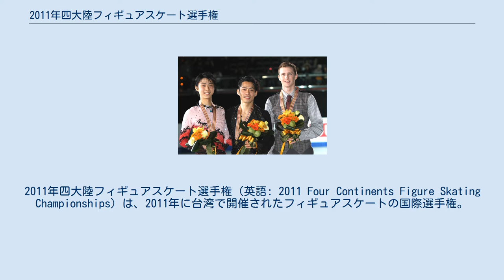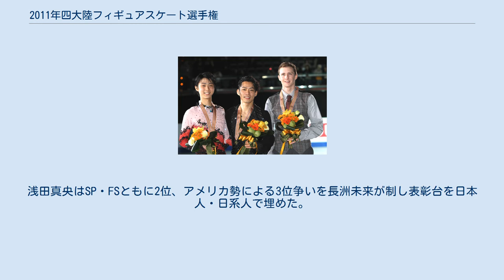2011年四大陸フィギュアスケート選手権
松山区_(台北市)
2011年四大陸フィギュアスケート選手権（英語: 2011 Four Continents Figure Skating Championships）は、2011年に台湾で開催されたフィギュアスケートの国際選手権。
 2011年四大陸フィギュアスケート選手権は、国際スケート連盟の主催による四大陸フィギュアスケート選手権の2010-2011年シーズン開催である。
シニアクラスの男女シングル、ペア、アイスダンス種目が2011年2月15日から20日まで、台湾・台北市の台北アリーナで開催された。
 シングルは男女とも1位2位を日本勢が独占した。
また台湾から男子シングル・女子シングルに3名ずつ出場したが、全員フリースケーティングを滑走、同国の期待に答え大健闘した。
 本大会では「この国では、フィギュアスケートの知名度が無い」との理由により、チケットは全て無料とした。
また台湾の観客からは同国の選手同様に日本の選手も熱い応援を受けたことに選手達は大いに感激し、優勝した安藤美姫は「台湾が好き。皆さんとまた会える日が早く来るのを楽しみにしている。」、2位の浅田真央も「今度は試合じゃなくて遊びに来たい。」とコメントした。
 男子シングルは髙橋大輔が圧倒し3年振り2度目の優勝。
羽生結弦がジェレミー・アボットを抑え熾烈な2位争いを制す。
小塚崇彦はSP6位からFS2位で追い上げるも惜しくもメダルに届かなかった。
 女子シングルは安藤美姫が大会史上初の200点越えで優勝。
自身のベストスコアでもある。
浅田真央はSP・FSともに2位、アメリカ勢による3位争いを長洲未来が制し表彰台を日本人・日系人で埋めた。
 ペアは龐清/佟健は5度目の優勝。
世界王者の貫禄を見せつけた。
 アイスダンスはメリル・デイヴィス/チャーリー・ホワイトが2年振り3度目の優勝。
 国際スケート連盟に加盟するヨーロッパ州以外の各国のフィギュアスケート統括団体に対し出場枠が与えられた。
各国に対する出場枠は種目ごとに3枠とされた。
 男子メダリスト 女子シングルメダリスト ペアメダリスト アイスダンスメダリスト